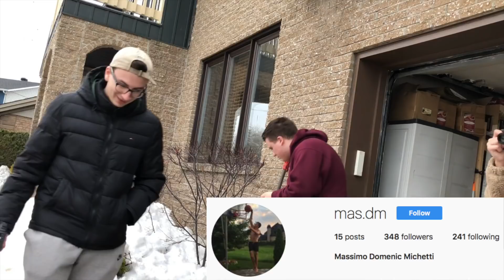YOU BETTER KNOW ME OR ELSE... (PAINFUL ACE FAMILY CHALLENGE)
Whats up guys!! I decided to do this veryyy cool challenge that the ace family did 2 days ago! I found it so fun so I did it!! BASICALLY the challenge is you ask your partner questions and if they get it wrong they shoot you with a paintball gun! I don't have a girlfriend so I used my bestfriends! Hope you enjoy!